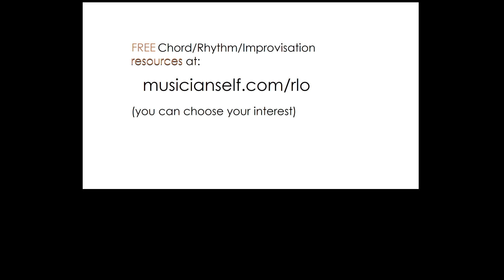Rahman's Puthu vellai UNPLUGGED | Unusual Rhythm Guitar Chords